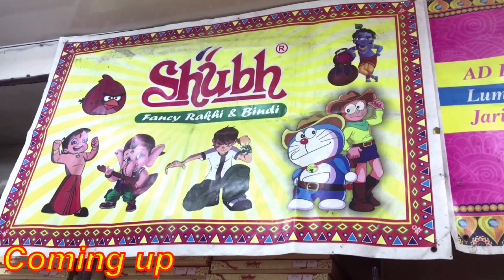Rakhi Wholesale Market Ludhiana,Sabse Sasti Rakhi,Kids Rakhi,Light Wali Rakhi,Bhaiya Bhabi Rakhi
Shop Address:
TISHU TRADERS
Field Ganj, Kucha No-7
Ludhiana, Punjab.
Near Back Side Gurudwara Dukh Niwaran Sahib Ludhiana.